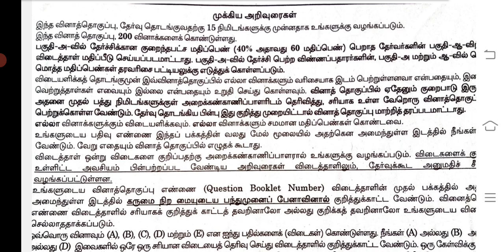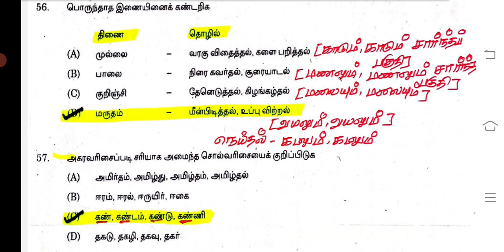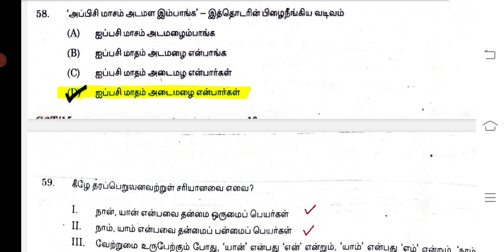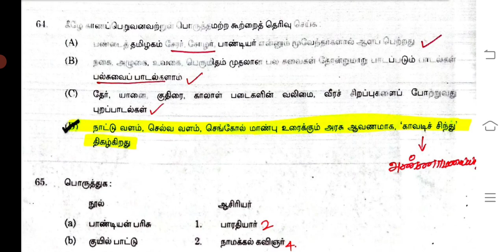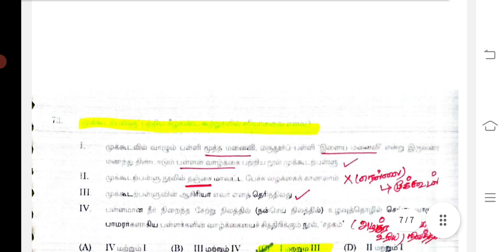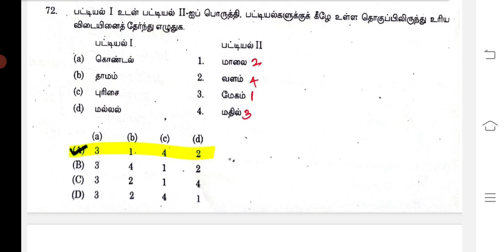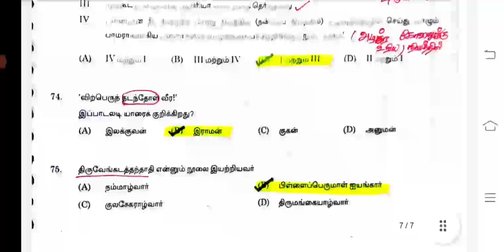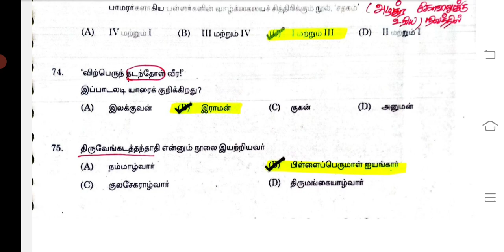💥📝Part 26/Tnpsc G4/G2 previous year Tamil Question/பொதுத்தமிழ் முந்தைய வினாத்தாள்/@MS Target Tnpsc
tnpsc tamil
g2 tamil
g4 tamil
tnusrb si exam

8th new book polity video...💥📝📝📖